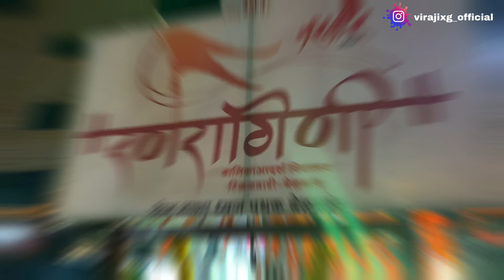Belgaum’s SHIVJAYANTI 2022 | swarajya shivajiraje chatrapati_shivajimaharaj | Vlog No. 36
Todays video is all about Belgaum's Famous Shivjayanti Procession which took place after 2years due to covid.
Shivjayanti is celebrated in Belgaum from about 103 Years & its very famous as well because there will be a live performance of how Chatrapati Shivaji Maharaj life was how he fought against Mugals Nizams & Started Hindavi Swarajya. Do watch this video & if you like it please do share it with everyone.

Special Thanks to Rishi Delekar who did give me Drone Shots as well.

Dhanyawad
Jai Bhawani Jai Shivray